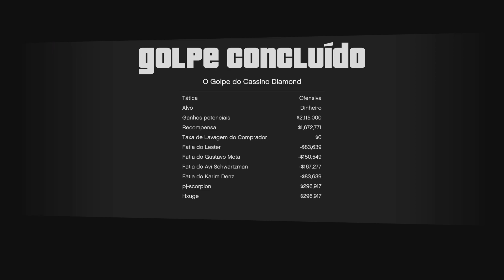GTA5 - Golpe do casino tactica ofensiva